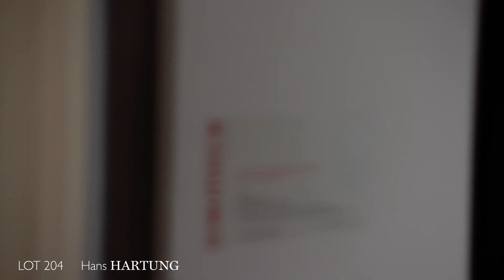From Accardi to Warhol – Contemporary Art by international and Austrian artist at auction!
One of the highlights of the contemporary art auction on 1 and 2 June 2022 is Andy Warhol's portrait of his favourite artist, the surrealist and photographer Man Ray, which he created in 1974. The auction also includes works by Georg Jiri Dokoupil, Sam Francis, Aboudia, Antoni Tàpies, Emilio Vedova, Carla Accardi, Enrico Castellani, Georges Mathieu and Katharina Grosse, among others, as well as works by Austrians Martha Jungwirth, Hermann Nitsch, Max Weiler and Herbert Brandl. Preview exhibition at Palais Dorotheum is open.